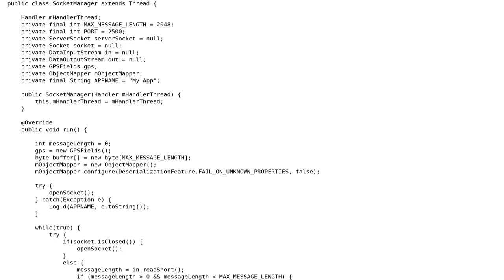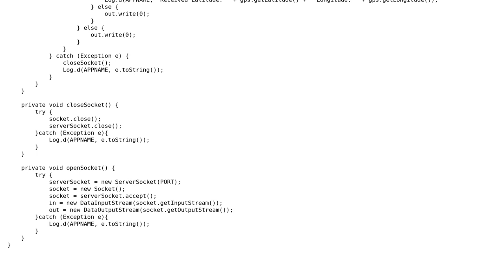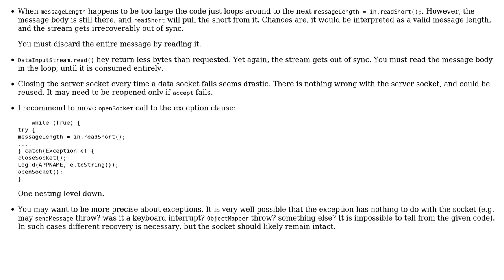Android TCP server that maps data to an object and sends it to a service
With thanks & praise to God, and with thanks to the many people who have made this project possible! | Content (except music & images) licensed under CC BY-SA | Music | Images & others | With thanks to user vnp user student user 200_success and the Stack Exchange Network Trademarks are property of their respective owners. You are responsible for your own actions.